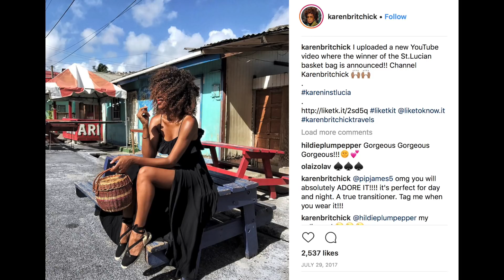KICK ASS SUMMER DRESSES UNDER $50!!!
Here are some kick ass summer dresses under $50.   I ranked the best summer dresses under $150 and the best under $50 so if  you are looking to dress on a budget for summer this might help.

We are right in the middle of summer so I've included the best dresses to wear when it's hot while looking for inexpensive stylish dresses.   There are loads of badass dresses for 2018.  It's about what to wear when it's hot or cool summer dresses that don't cost a fortune and how to look expensive on a budget (or at least have a rough idea with these dress picks).

Name plate: Gift from Mum

DRESSES UP TO $50:

H&M burnt orange dress I forgot to show on screen LOL